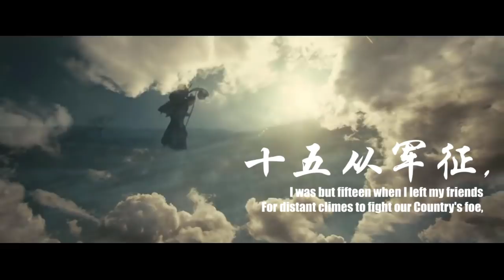"The Old Soldier's Return" Three Kingdoms Total War Lore, INTRO SONG Explained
[DRAGON'S ARMORY]

So hi guys: Lyrics of the trailer song of
Three Kingdoms Total War is an ancient Chinese poem called

“十五從軍征” from Han dynasty.
Here is the original poem:
十五從軍征,八十始得歸。
道逢鄉里人:家中有阿誰?
遙看是君家,松柏冢纍纍。
兔從狗竇入,雉從樑上飛。
中庭生旅谷,井上生旅葵。
舂穀持作飯,採葵持作羹。
羹飯一時熟,不知貽阿誰!
出門東向看,淚落沾我衣。

"The Old Soldier's Return"
I was but fifteen when I left my friends
For distant climes to fight our Country's foe,
And now I'm eighty—back for the first time
To see the home I left so long ago.

Where is the house? I should be near it now,
Yet possibly I may have gone astray;
Long years abroad have blurred the youthful brain,
I'll ask this countryman to point the way.

'The house is yonder—midst those grassy mounds,
Beneath the shade of fir and cypress trees,
And there lie buried all the kith and kin
Of former tillers of these fallow leas.

The veteran sighed and wandered to the house,
And found it overgrown and desolate;
A startled hare fled through the kennel's hole,
And pheasants flew from ceiling beams ornate.

Exhausted by the journey and his grief,
The old man plucked some grain from patches wild,
And mallows from around the courtyard well,
As in the days when but a little child.

But when the homely fare was cooked and spread,
And not a friend to cheer the lonely place,
He rose, and going out to eastward gazed,
While tears flowed down his worn and furrowed face.